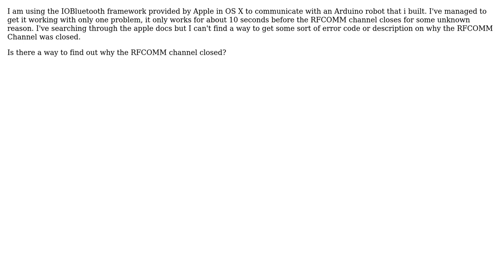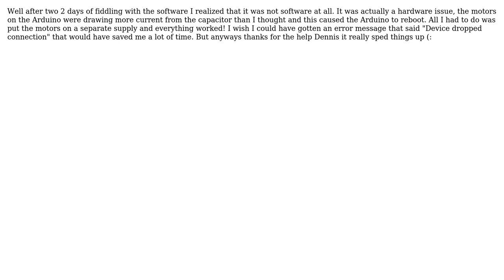How to get a more descriptive error in IOBluetooth framework on Mac? (2 Solutions!!)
How to get a more descriptive error in IOBluetooth framework on Mac?

With thanks & praise to God, and with thanks to the many people who have made this project possible! | Content (except music & images) licensed under CC BY-SA | Music | Images & others | With thanks to user Dennis Mathews user A Person and the Stack Exchange Network Trademarks are property of their respective owners. You are responsible for your own actions.